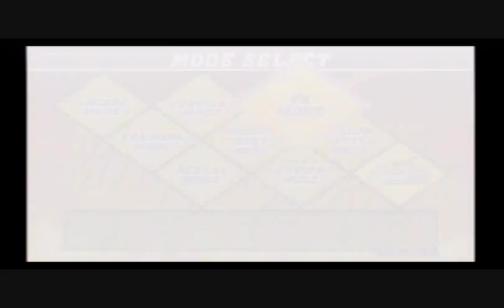Capcom Vs SNK 2 Review (PS2)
We kinda got lost in the midst of playing this game, just because it's so addicting. I think how much we were enjoying ourselves speaks volumes about how beast this game really is. Get it if you like 2D Fighters.